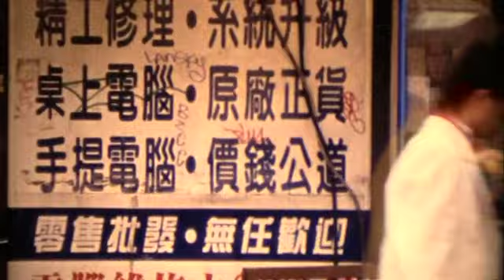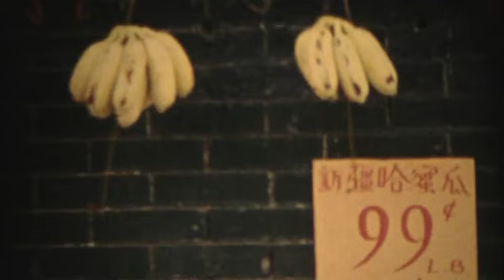"What's Your Ghost" By a Pawn`s Rebellion.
The music video of "What's Your Ghost" off of the debut album titled "The Empire Wears No Clothes" by A Pawn's Rebellion.

Shot on Kodak Super 8.

Camera: Kaspar Kaven
              Manu Hick
              Damian John Harper
Editor: Damian John Harper
Director: Damian John Harper

A Pawns Rebellion